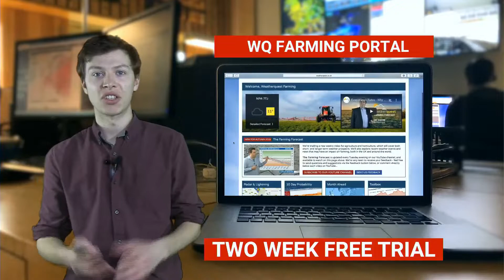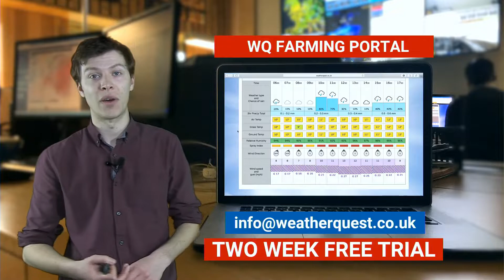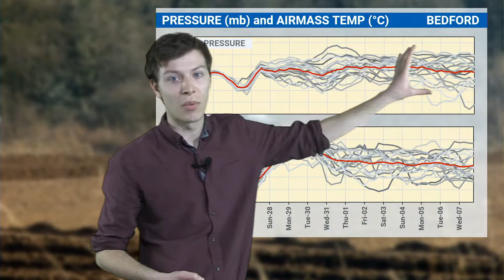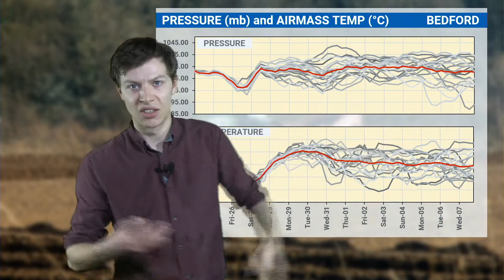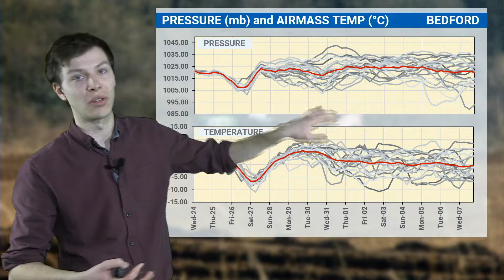After a settled period, rain and showers are on the way! | WQ Farming Forecast 23rd March 2021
Join Meteorologist Fred Best on World Meteorological Day as we take a look around the globe at the most recent world weather stories, including the recent flooding in Australia and the snow last week in the USA. We then take the usual look ahead at the weather for the next 4 weeks

00:15 World Weather Headline
01:45 Farming Portal advert - TWO WEEK FREE TRIAL
02:30 Jet stream and short-range forecast
06:00 Ideal spraying conditions
06:35 10-day ensemble forecast
09:45 Monthly forecast
13:35 UK summary